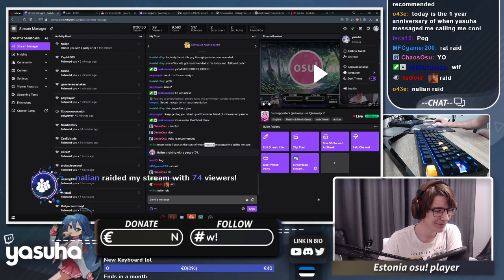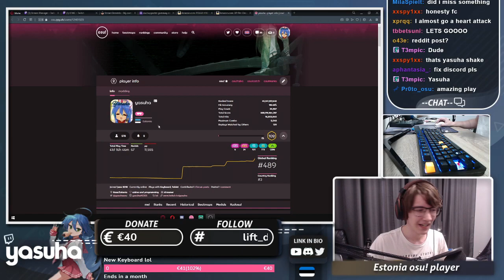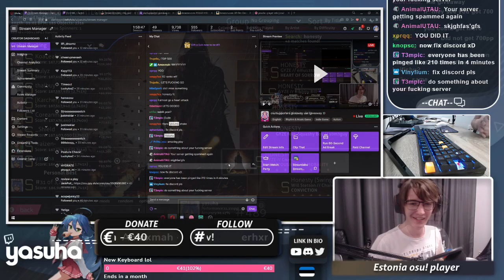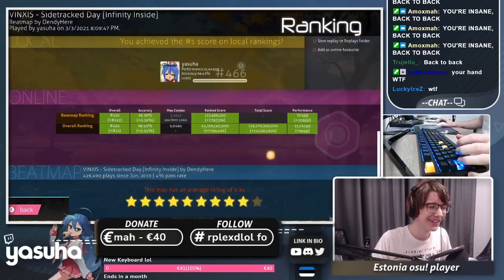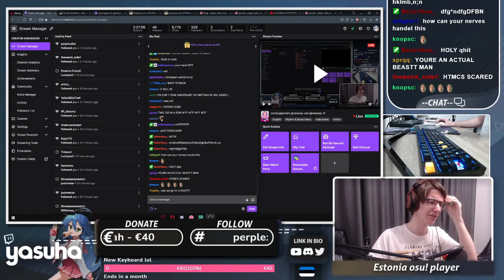MAN SETS TWO 700 PP SCORES IN A *ROW*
Also I forgot to include but thank you Amoxmah for 40$ donation man I love you ♥

Dude that was overall my best stream so far wow